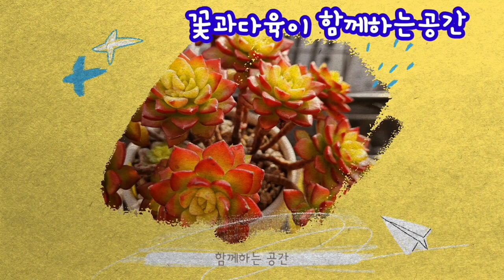게발선인장때문에 게발선인장이꽃이펴서자랑질합니다 게발선인장잎꼬지 크리스마스게발선인장 앵초가꽃피어었요